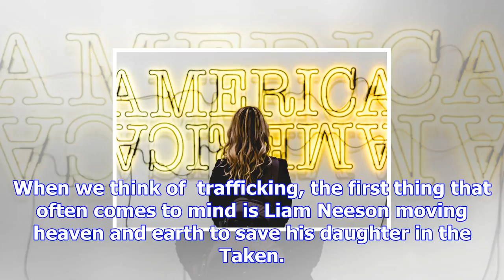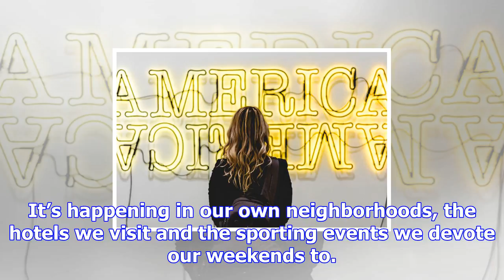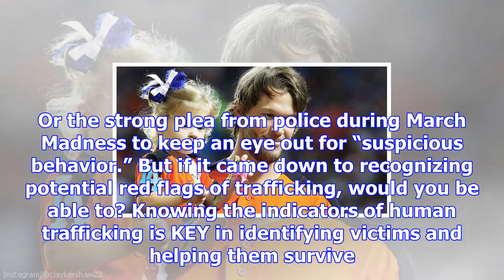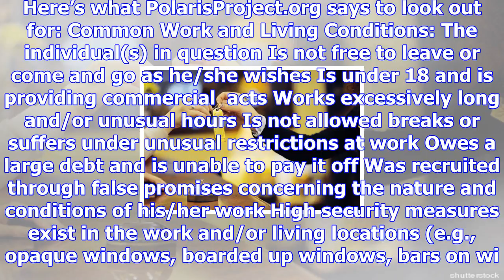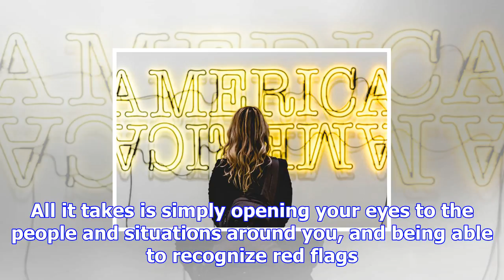Human trafficking hits record high in u.s.--but 9/10 people wouldn't know it if they saw it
When we think of  trafficking, the first thing that often comes to mind is Liam Neeson moving heaven...